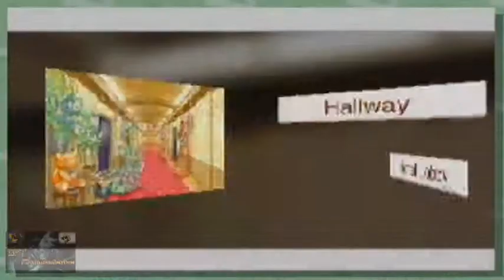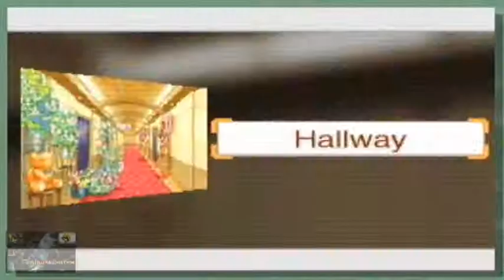Phoenix Wright Justice for All marathon part 32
Join in as we go solve justice once again on the Phoenix Wright Justice for All marathon.